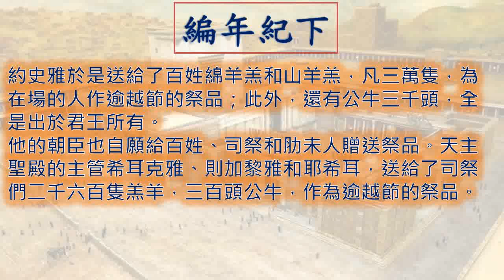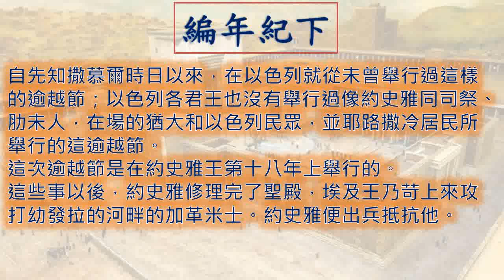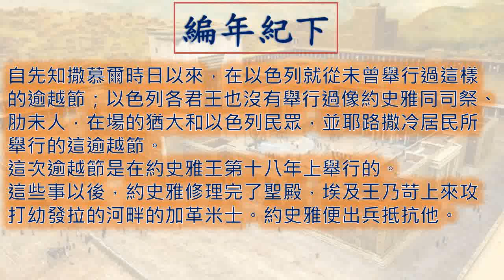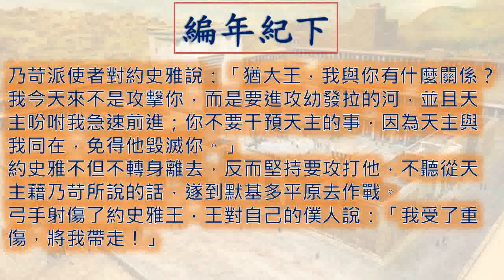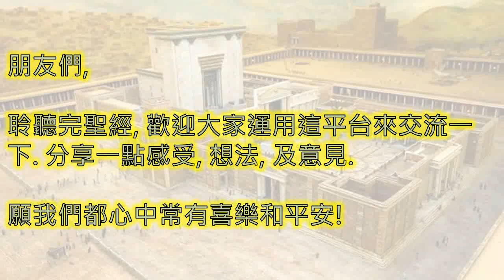編年紀下 2Chronicles 一日一章聖經 2Chronicles35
廣東話 粵語 編年紀下 第 三十五 章  2 Chronicles Chapter 35